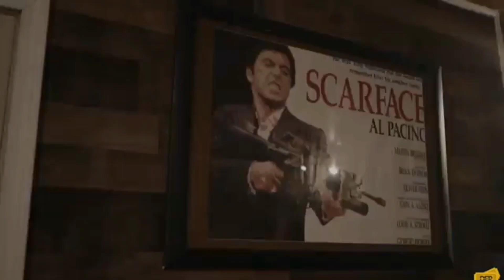RODDY RICCH FT. MO3 - THE BOX REMIX (OFFICAL VIDEO)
Roddy Ricch ft Mo3 The Box Remix